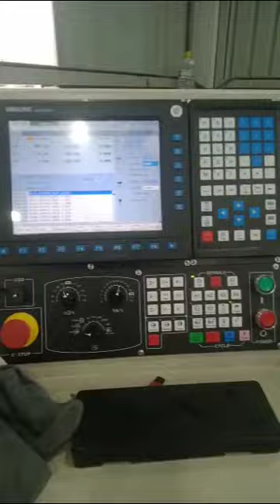Cnc stone router machine 2030 modle working